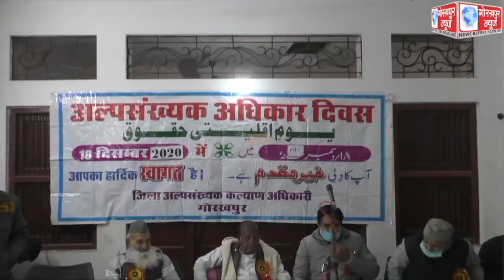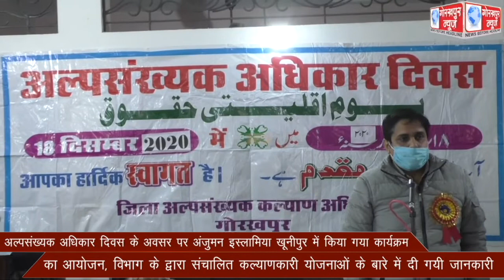अल्पसंख्यक अधिकार दिवस के अवसर पर अंजुमन इस्लामिया खूनीपुर में किया गया कार्यक्रम का आयोजन, विभाग के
अल्पसंख्यक अधिकार दिवस के अवसर पर अंजुमन इस्लामिया खूनीपुर में किया गया कार्यक्रम का आयोजन, विभाग के द्वारा संचालित कल्याणकारी योजनाओं के बारे में दी गयी जानकारी